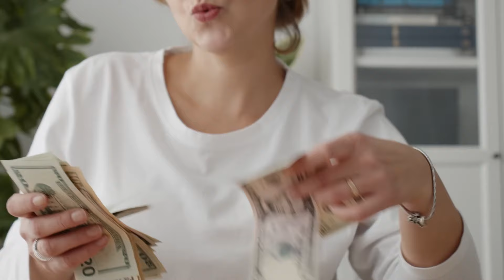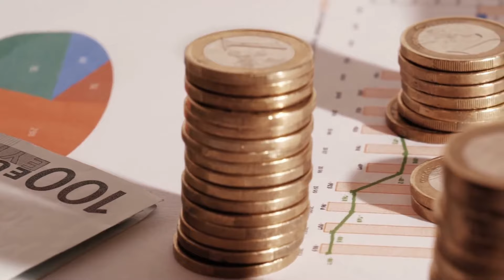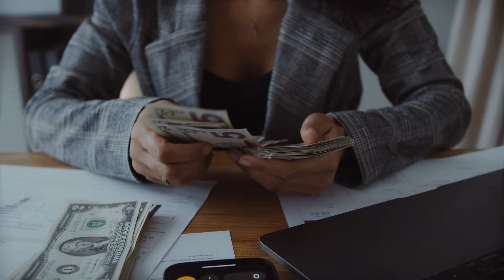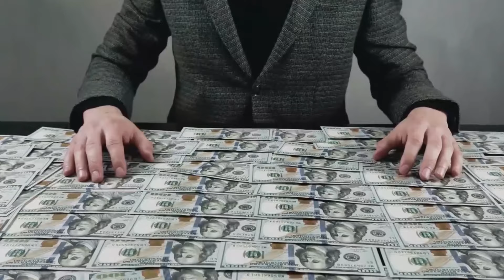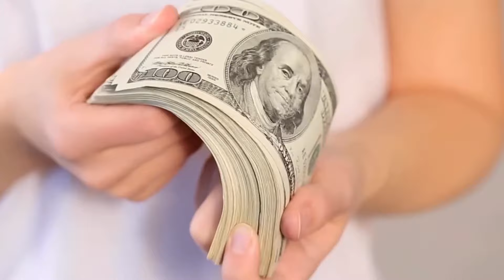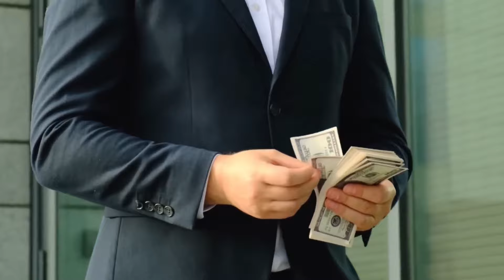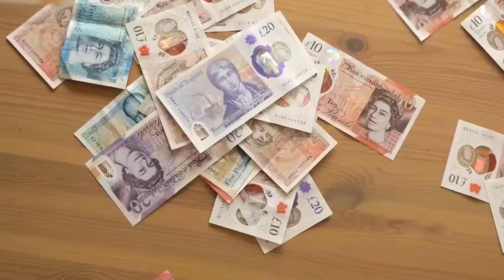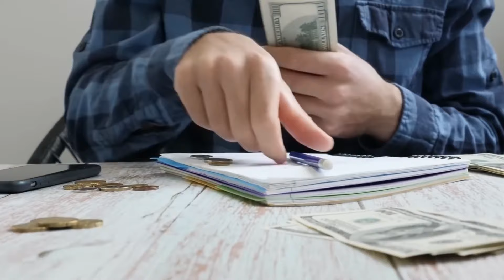Las dos palabras más poderosas para manifestar todo lo que deseas, NEVILLE GODDARD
Descubre el poder de las dos palabras mágicas que pueden convertir tus sueños en realidad mientras duermes. Basado en las enseñanzas de Neville Goddard, descubre cómo alinear tus intenciones con tu subconsciente para manifestar todo lo que deseas. En un mundo donde el éxito parece distante para muchos, aprende a reprogramar tu mente para la abundancia y la realización. Explora la conexión entre la visualización y la emoción, sumergiéndote profundamente en la sensación de lograr tus deseos más profundos. La técnica simple de dos palabras podría ser la clave para desbloquear el potencial ilimitado que hay dentro de ti. No solo pienses, sino siente como si tus deseos ya fueran realidad, liberándote para vibrar en la frecuencia de la gratitud y la alegría. Sumérgete en el mundo de tus sueños antes de dormir, permitiendo que tu subconsciente trabaje para tu felicidad y éxito.